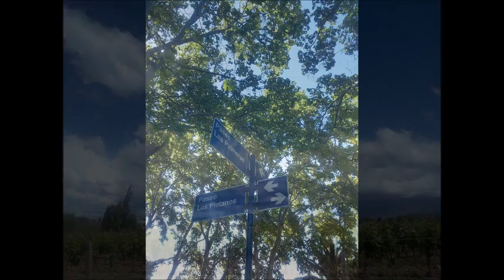Daniel Riolobos - Así es mi tierra (Armando Manzanero)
"Así es mi tierra" del mexicano Armando Manzanero
Canta: Daniel Riolobos

Imágenes de Mendoza-Argentina por: Rodrigo Grabina

Gracias Coco Segura por el material.